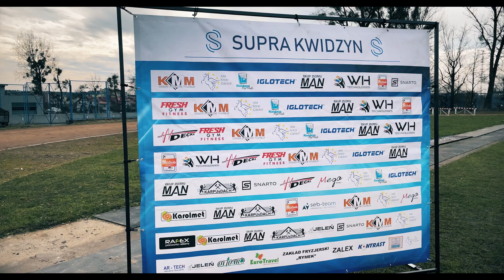Skrót spotkania Supra Kwidzyn - Delta Miłoradz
Skrót spotkania 20 kolejki V Ligi Grupy Gdańsk II
Supra Kwidzyn - Delta Miłoradz